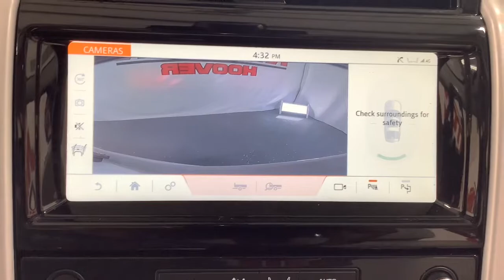2019 Land Rover Discovery Birmingham, Hoover, Pelham, Chelsea, Trussville, AL N1683A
Fuji White Used 2019 Land Rover Discovery available in Hoover, Alabama at Benton Nissan of Hoover. Servicing the Birmingham, Pelham, Chelsea, Trussville, AL area.
2019 Land Rover Discovery HSE Luxury - Stock#: N1683A - VIN#: SALRT2RK1KA085791

*CLEAN CARFAX* 3RD ROW SEATS BACKUP CAMERA *DEALER MAINTAINED* HEATED SEATS *NAVIGATION/NAV/GPS* *SUNROOF/MOONROOF* **LEATHER** *NEVER A RENTAL* *NON-SMOKER* *LOW MILES* *STILL UNDER MANUFACTURERS WARRANTY* 15 Speakers 16 Way Front Seats w/Massage & Memory - Style 5 20 Wheels 360 Surround Camera System 3rd row seats: split-bench 4-Wheel Disc Brakes 4-Zone Climate Control 7 Seat Luxury Climate Comfort Package ABS brakes Adaptive Cruise Control Air Conditioning Alloy wheels AM/FM radio: SiriusXM Auto High-beam Headlights Auto tilt-away steering wheel Auto-dimming door mirrors Auto-dimming Rear-View mirror Auto-leveling suspension Automatic temperature control Brake assist Bumpers: body-color CD player Climate Front & Rear Seats w/Heated 3rd Row Seats Compass Delay-off headlights Driver Assist Package Driver door bin Driver vanity mirror Drivers Seat Mounted Armrest Dual front impact airbags Dual front side impact airbags DVD-Audio Electronic Stability Control Exterior Parking Camera Rear Four wheel independent suspension Front Bucket Seats Front Center Armrest Front dual zone A/C Front fog lights Front reading lights Fully automatic headlights Garage door transmitter: HomeLink Genuine wood dashboard insert Genuine wood door panel insert Heated door mirrors Heated Dr/Pass 16 Way Fr Seats w/Memory - Style 4 Heated front seats Heated rear seats Heated Steering Wheel Heated steering wheel Illuminated entry Memory seat Navigation system: InControl Touch Pro Navigation System Outside temperature display Overhead console Panic alarm Passenger seat mounted armrest Passenger vanity mirror Power door mirrors Power driver seat Power Liftgate Power moonroof Power passenger seat Power steering Power windows Premium audio system: Meridian Radio data system Radio: Meridian Surround Sound System (825 Watts) Rain sensing wipers Rear air conditioning Rear fog lights Rear reading lights Rear seat center armrest Rear window defroster Rear window wiper Remote keyless entry Security system SiriusXM Satellite Radio & HD Radio Speed control Speed-sensing steering Speed-Sensitive Wipers Split folding rear seat Spoiler Steering wheel memory Steering wheel mounted audio controls Tachometer Telescoping steering wheel Tilt steering wheel Traction control Variably intermittent wipers Weather band radio Wheels: 20 10 Split-Spoke Windsor Leather Seat Trim.NISSAN OF HOOVER! YOUR FRIENDS IN THE CAR BUSINESS! HOME OF THE LIFETIME WARRANTYBenton Nissan of Hoover is your friend in the car business!
Navigation system: InControl Touch Pro Navigation System,7 Seat Luxury Climate Comfort Package,Driver Assist Package,15 Speakers,AM/FM radio: SiriusXM,CD player,DVD-Audio,Premium audio system: Meridian,Radio data system,Radio: Meridian Surround Sound System (825 Watts),SiriusXM Satellite Radio & HD Radio,Weather band radio,4-Zone Climate Control,Air Conditioning,Automatic temperature control,Front dual zone A/C,Rear air conditioning,Rear window defroster,Memory seat,Power driver seat,Power steering,Power windows,Remote keyless entry,Steering wheel memory,Steering wheel mounted audio controls,Auto-leveling suspension,Four wheel independent suspension,Speed-sensing steering,Traction control,4-Wheel Disc Brakes,ABS brakes,Dual front impact airbags,Dual front side impact airbags,Emergency communication system: InControl Protect,Front anti-roll bar,Low tire pressure warning,Occupant sensing airbag,Overhead airbag,Rear anti-roll bar,Power moonroof,Power Liftgate,Brake assist,Electronic Stability Control,Exterior Parking Camera Rear,Auto High-beam Headlights,Delay-off headlights,Front fog lights,Fully automatic headlights,Rear fog lights,Panic alarm,Security system,Adaptive Cruise Control,Speed control,Auto-dimming door mirrors,Bumpers: body-color,Heated door mirrors,Power door mirrors,Spoiler,Turn signal indicator mirrors,16 Way Front Seats w/Massage & Memory - Style 5,360 Surround Camera System,Auto tilt-away steering wheel,Auto-dimming Rear-View mirror,Compass,Driver door bin,Driver vanity mirror,Front reading lights,Garage door transmitter: HomeLink,Genuine wood dashboard insert,Genuine wood door panel insert,Heated Dr/Pass 16 Way Fr Seats w/Memory - Style 4,Heated Steering Wheel,Heated steering wheel,Illuminated entry,Outside temperature display,Overhead console,Passenger seat mounted armrest,Passenger vanity mirror,Rear reading lights,Rear seat center armrest,Tachometer,Telescoping steering wheel,Tilt steering w